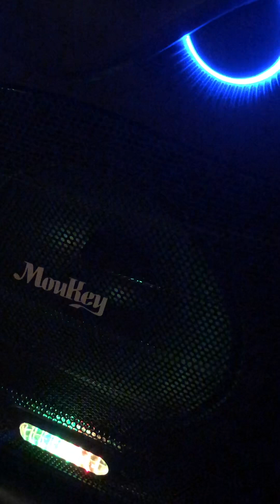Thiệp hồng báo tin 💔